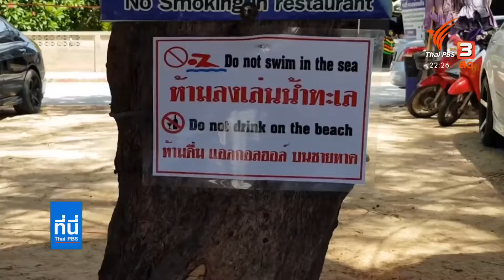หลายจังหวัดเตรียมรับนักท่องเที่ยววันหยุดนี้ คุมเข้มมาตรการดูแลพื้นที่ชายหาด